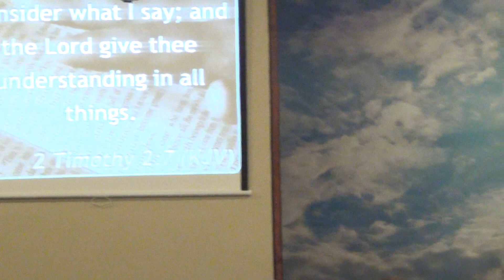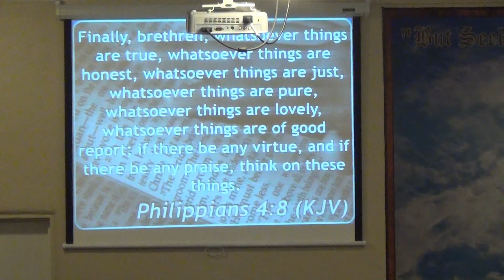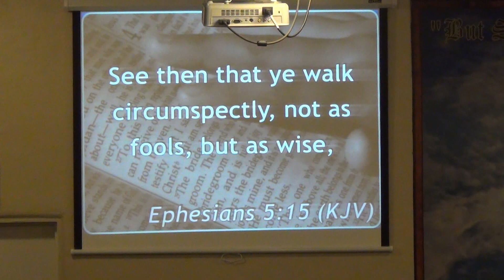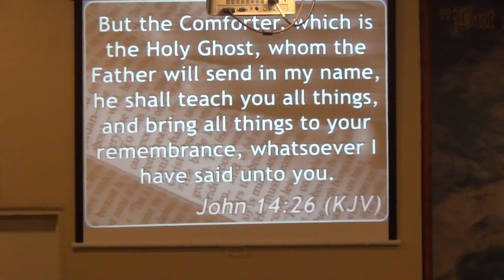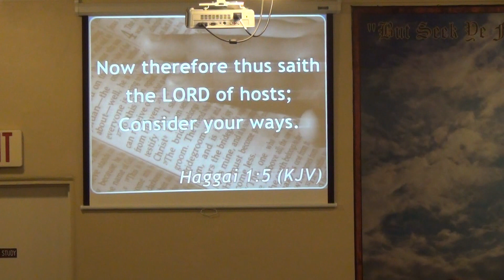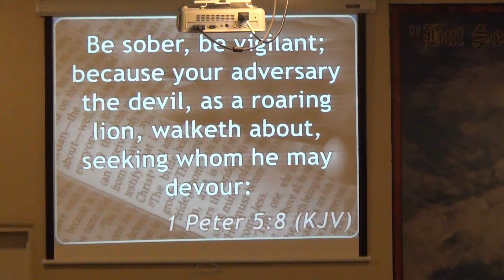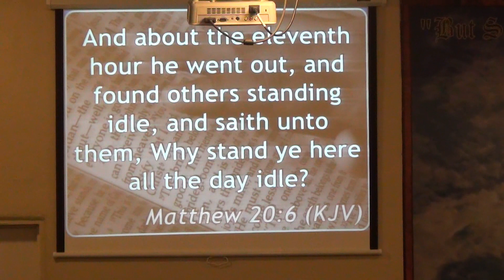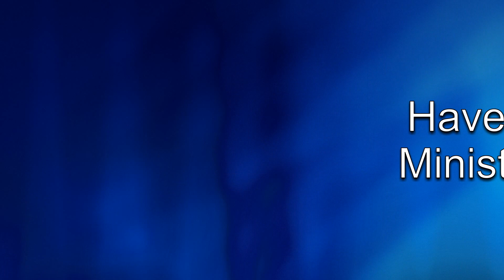RPA Wed. Night Church 04/26/17